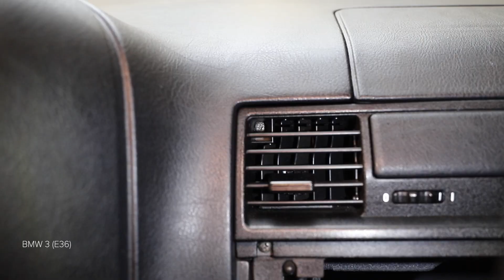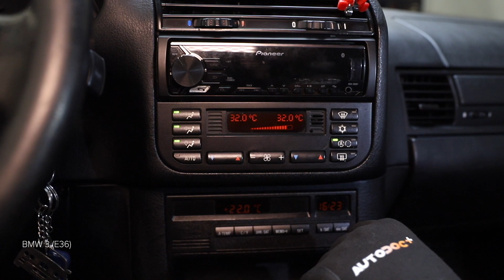Comment remplacer un filtre d'habitacle sur BMW E36 [TUTORIEL AUTODOC]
Comment remplacer un filtre d'habitacle / filtre climatisation / filtre à pollen sur BMW 3 (E36) 2.5 Berline 1990–1998 [TUTORIEL AUTODOC]

Les filtre d'habitacle sur BMW 3 Convertible (E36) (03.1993–04.1999) / BMW 3 Coupe (E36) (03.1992–04.1999) / BMW 3 Touring (E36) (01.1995–10.1999) / BMW Z3 Coupe (E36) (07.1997–06.2003) / BMW Z3 Roadster (E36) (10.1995–01.2003) doivent être remplacées en suivant la même procédure, de manière générale. Cependant, il peut y avoir de légères différences en raison des spécificités de la conception de chaque véhicule.

Tous les vidéos et tutos PDF sur le remplacement de pièces sur une BMW 3 (E36) : téléchargement et visionnage sur l'AUTODOC CLUB

00:00 — BMW E36 – filtres d'habitacle / filtre climatisation / filtre à pollen : tutoriel de remplacement étape par étape
00:32 — Ouvrir la boîte à gants.
01:04 — Retirez la bouche d’aération.
01:42 — Retirez la boîte à gants.
02:57 — Retirez le filtre habitacle.
03:03 — Installez le filtre d'habitacle sur son siège de montage.
04:00 — Réinstallez l'ensemble du boîtier de distribution d'air.
04:36 — Installez la bouche d’aération.
05:08 — Activez la climatisation.